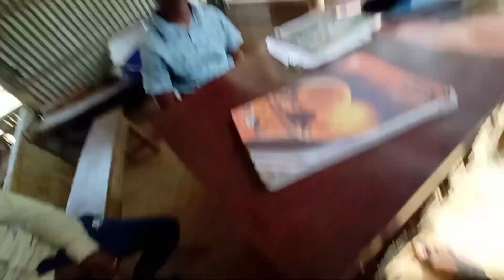Bitumen खत्म हो जाने से काम हुआ बंद हम लोग का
बिठमीन खत्म हो जाने से काम हुआ बंद

How Work 😯 सभी को काटे । करना होगा प्लान्ट में सभी काम। 200 रुपया पर KG। फिरी में ले जाऊं Bhai

सभी काम करना होगा। करना होगा प्लान्ट में सभी काम।